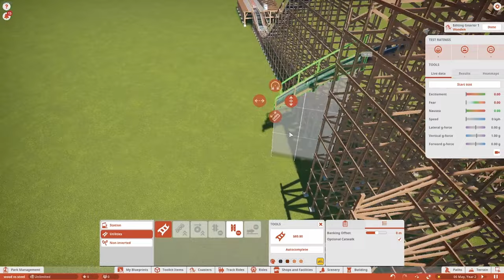Is Wood Better Than Steel? -Planet coaster-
This is a challenge video where i try make a steel coaster and a wooden coaster similar in size to see wich is the best. comment wich one you think turned out the best.